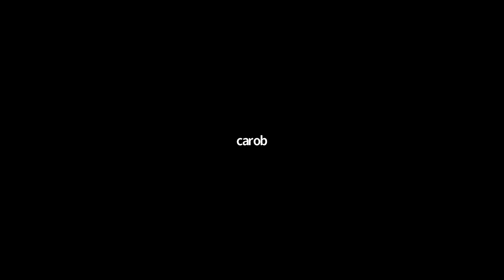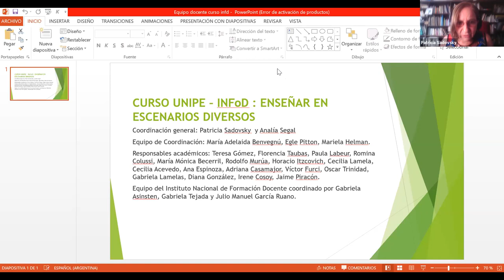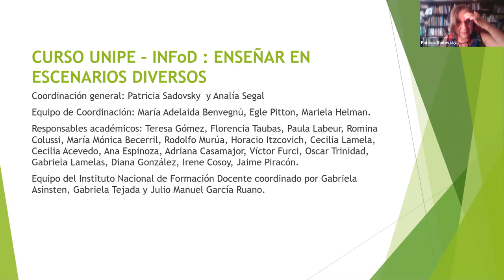Enseñar en escenarios diversos. Cursos para docentes desarrollados en el año 2020 entre UNIPE-INFoD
por Patricia Sadovsky y Analía Segal.